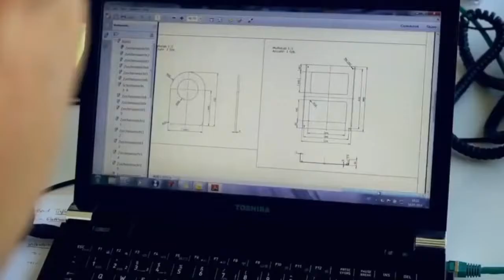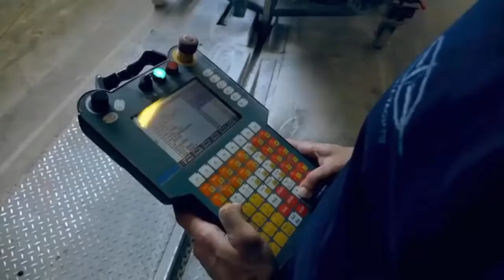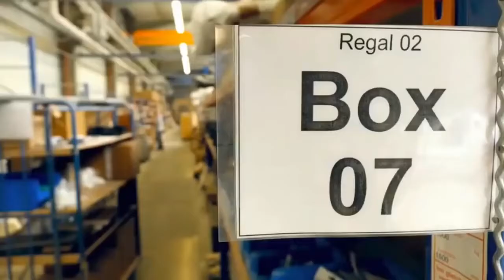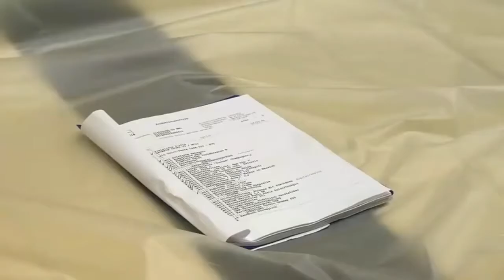Fastest Fiberglass Motor Boat Build Process in Factory [Wooden Speed Boat Manufacturing Production]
Fastest Fiberglass Motor Boat